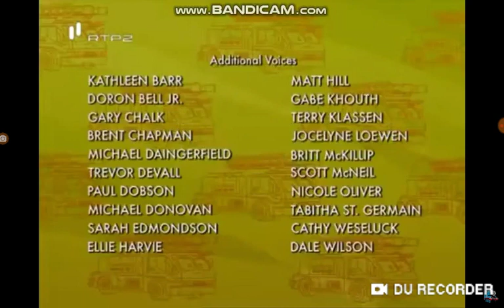SpongeBob Voiceover Audio Promo During Firehouse Tales Credits